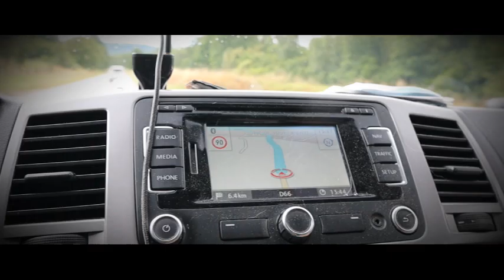Karpervissen in Frankrijk | Korte sessie extreem wier vissen | Living The Dream Boilies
Dit maal gaat Bob met zijn vriendin en hond een weekeind vissen op een wierrijk water in het Franse landschap. Kijk mee of hij dit water opnieuw weet te kraken!!